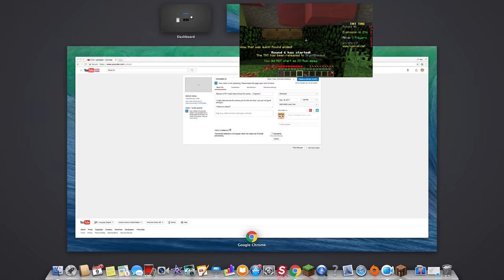The TNT Games #2 I WAS SO CLOSE!!!! ( Hypixel )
TOday we do some TNT GAMES!!!